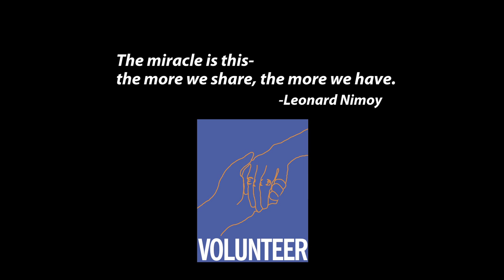Jackie Rotman - VOLUNTEER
During a dance performance on stage, Jackie Rotman's music suddenly stopped. In response, members of the audience joined Jackie on stage and began dancing to show their support. Expanding on the idea that dance can help foster a positive atmosphere, Jackie began providing hip-hop classes free of charge to youth that would not otherwise be able to afford them.

Now with 10 chapters across the country, Everybody Dance Now! is a nonprofit organization that aims to transform the lives of youth through dance, leadership, and community.